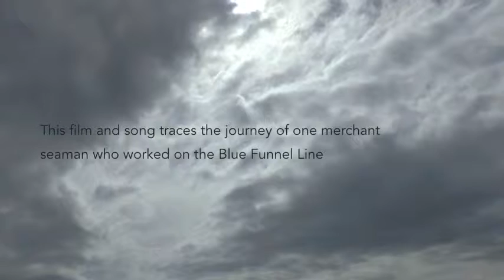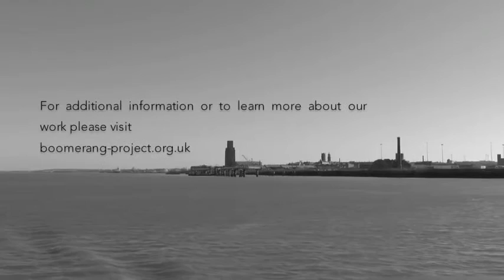Dave Carless - The Blue Funnel Line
Here's Dave with his Brook playing his song 'The Blue Funnel Line'.